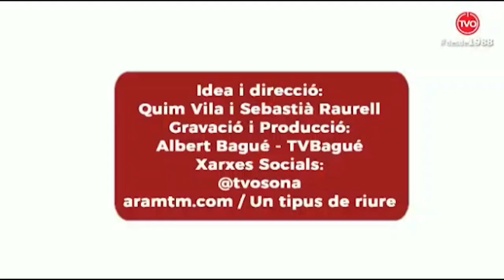Això no s'ho mira quasi ningú! capítol 40